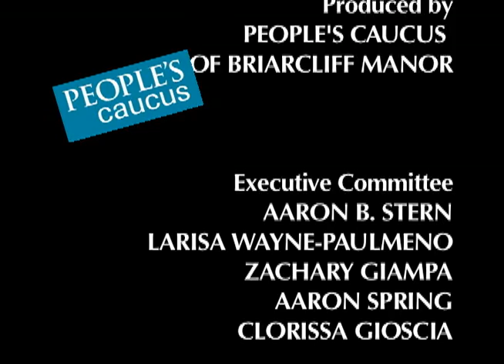People's Caucus of Briarcliff Manor Meet the Candidates Debate & Meeting 2019